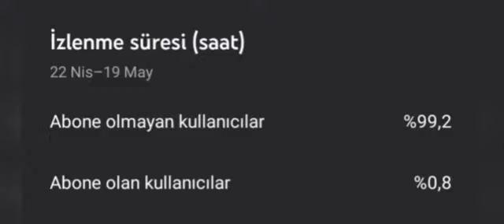FURY VS KELWA G2G FLEXİBLE VE MUSABIN GÖZÜNDEN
PUBG MOBİE